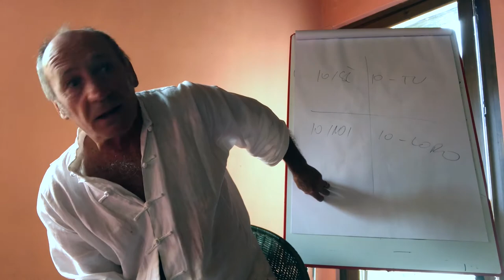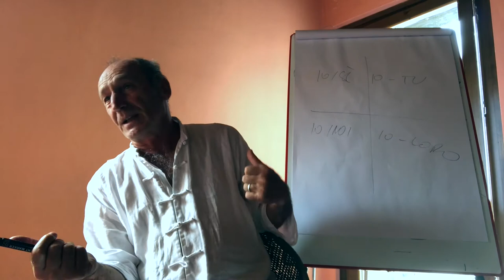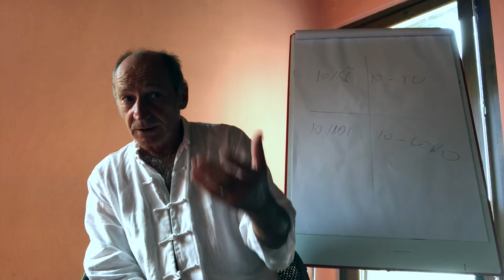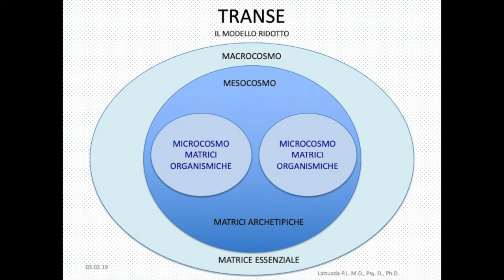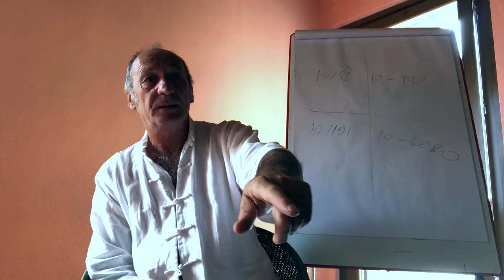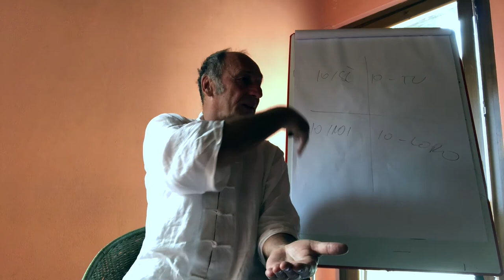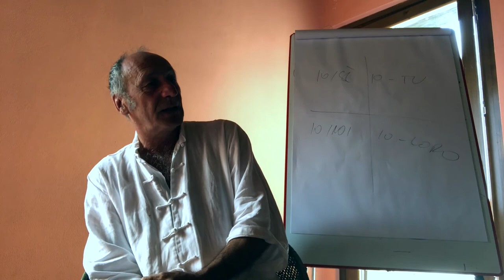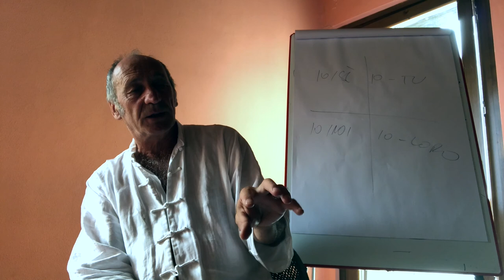Biotransenergetica: appunto sul metodo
In questo video vengono presentati alcuni aspetti essenziali della metodologia (come si fa)  e dell'epistemologia  ( come fai a saperlo) Biotransenergetica.